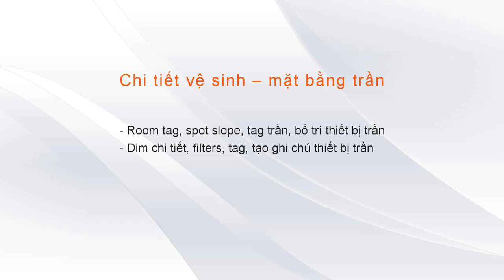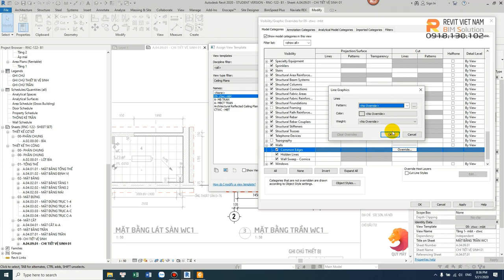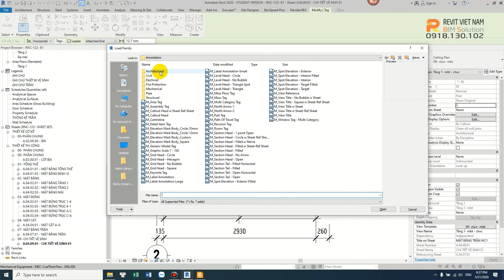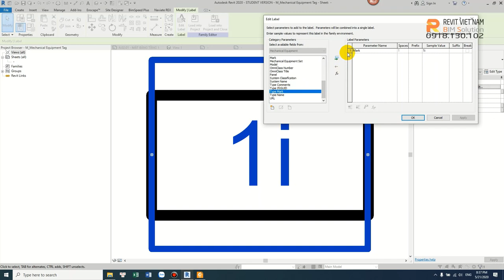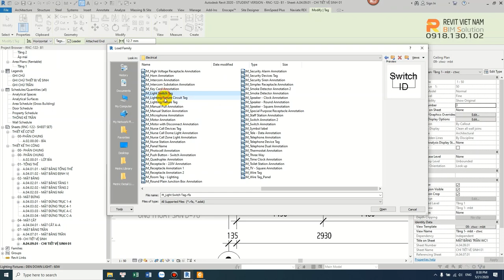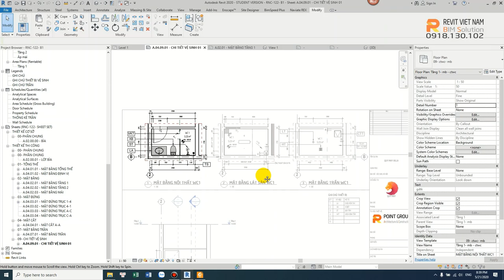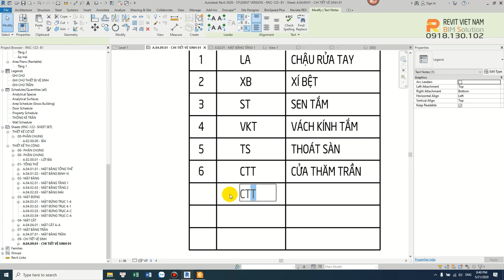Triển khai mặt bằng trần chi tiết vệ sinh trong Revit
- Head Office: 2st floor, CT2, Ha Do Apartment, 183 Hoang Van Thai, Khuong Trung, Thanh Xuan, Hanoi.